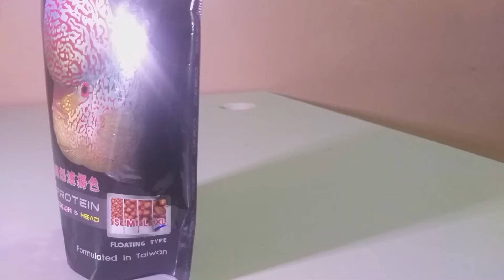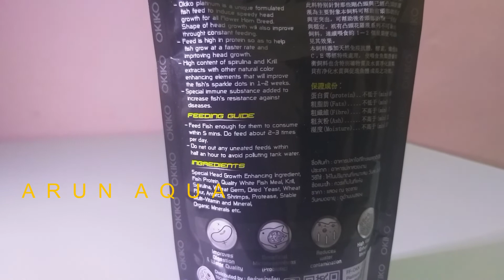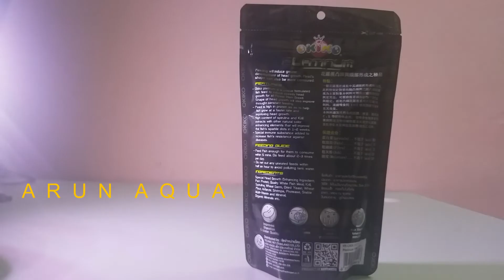OKIKO Platinum Food Review | Flowerhorn | Arun Aqua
OKIKO PLATINUM HEAD HUNCHER & COLOR FASTER

Okiko's highest feed.

Okiko Platinum Head Huncher and color faster contains a minimum of 60% protein.

Probiotic formula is rich in krill, spirulina and astaxanthin plus.

Okiko Platinum is a unique formulated flowerhorn feed to induce speedy head. Shape of head will improve significantly through constant feeding.

It has a high content of Spirulina and Krill extracts and other colour enhancing elements that will enhance the fishes sparkle dots in 1-2 weeks.

Special immune substance added to increase fishes resistance against disease.

Floating Pellet.

Guaranteed analysis: protein min 60%, fats min 5%, fiber min 3%, ash min 12%